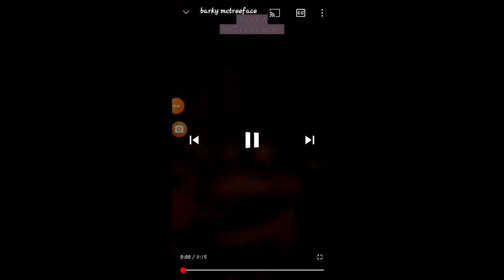WE ARE CALLING HER BARKY MCTREEFACE